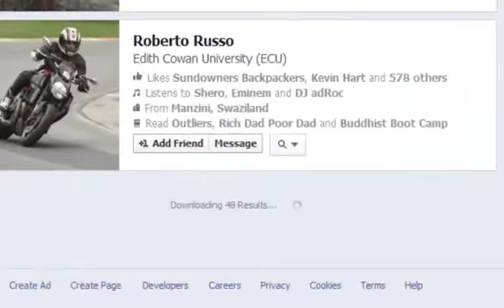FB Graph Beast IN Action 3 - People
FB Graph Beast is A Breakthrough Solution For Those Who Want To Extract Bullet-Proof Leads From Facebook and get access to the Same Coveted Leads Superstar Marketers are using in 3 Steps.

It's A VERY powerful way of lead research to find "golden" UIDs for Facebook marketing...

FB Graph Beast will help you :
- People Search Results Can Easily Be Extracted For Your FB Campaigns
- Extract Hot Leads From Places Search Results
- Extract Group Details In Just A Few Clicks
- Easiest Way To Extract Information From Facebook Pages
- Bulk Extraction Mode... The Beast!